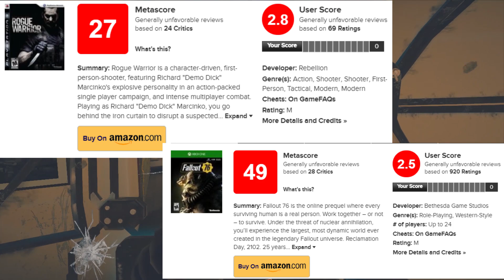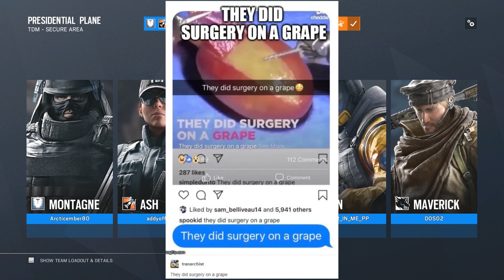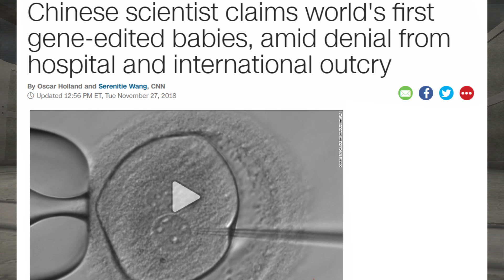PlayStation not having E3 & R.I.P. Stephen Hillenburg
I recommend you guys watching the emplemon analysis video on why spongbob square pants still so great